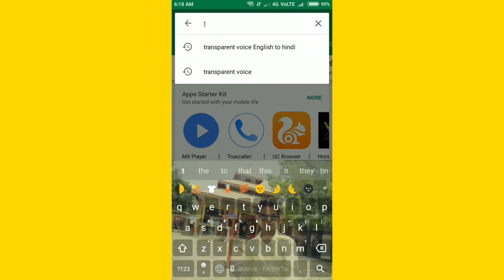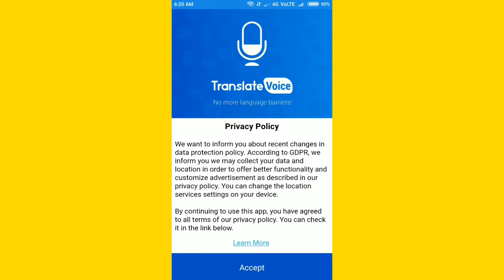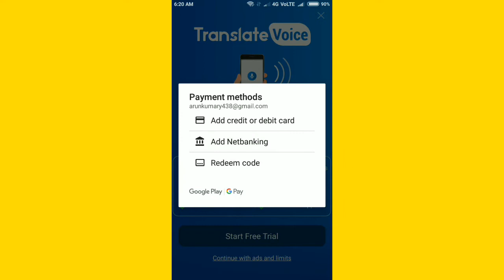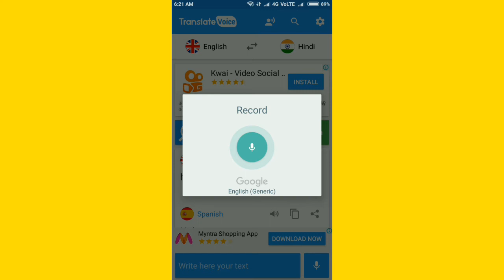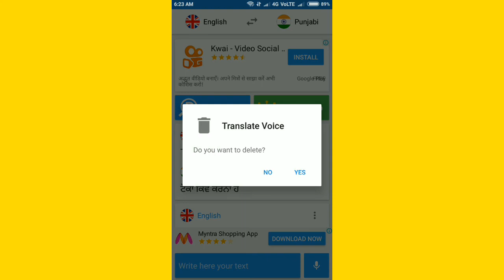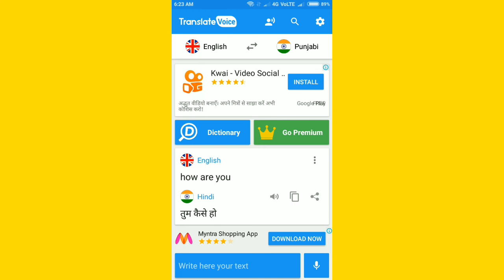🔥🔥🔥THE BEST APP LEARNING ENGLISH ..📝💯